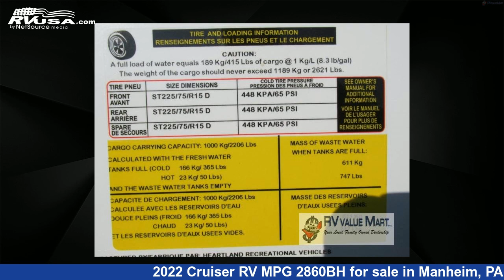Unbelievable 2022 Cruiser RV MPG Travel Trailer RV For Sale in Manheim, PA | RVUSA.com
This 2022 Cruiser RV MPG 2860BH is a Travel Trailer RV. It is located in Manheim, PA 17545 and is offered for sale by RV Value Mart. This New Cruiser RV Is 32' 0" in length and features 1 slideout, a Lavish interior, sleeps 9, Slideout, and 44 gal fresh water capacity..